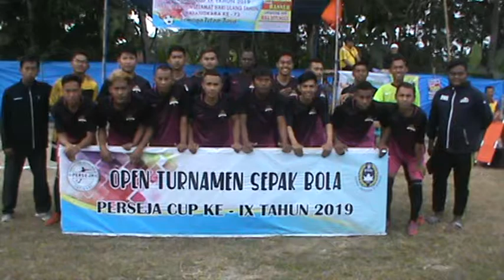SEPAK BOLA TARKAM CILACAP PTM SIDAREJA VS JAGUAR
Sepak bola tarkam cilacap perseja cup ptm sidareja vs Jaguar. pertemuan PTM Sidareja vs jaguar pada turnamen perseja cup menunjukan pertaiman cantik. PTM Sidareja debutan club baru mampu bertarung bagus menghadapi rivalnya Jaguar yang bermarkas di cilcap kota.